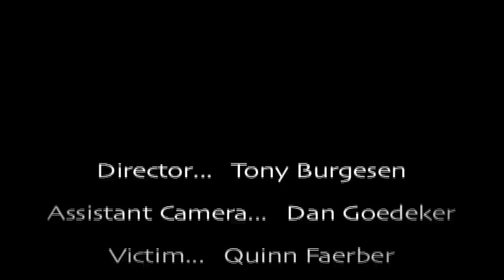Lasrever!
Actors:
Tony Burgesen
Dan Goedeker
Quinn Faerber
Andy Alton
Brian Fingerhut
Collin Schleper
Ronnie Barge
Lance Vogel
Dean Wilson